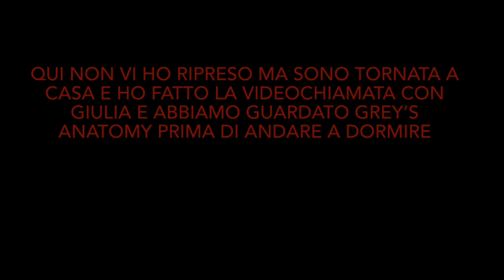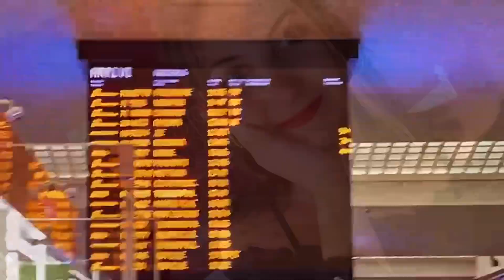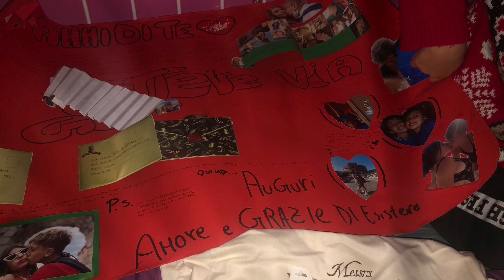🎁#33-34VLOGMAS LA MEZZANOTTE DEL MIO COMPLEANNO!!🎅🏼